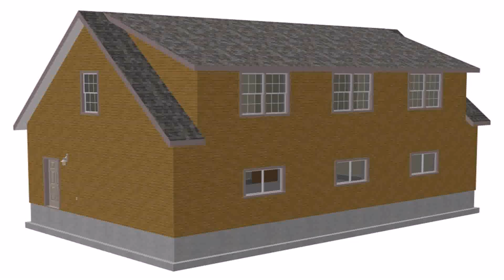Cape Cod Style House Dormers (see description) (see description)